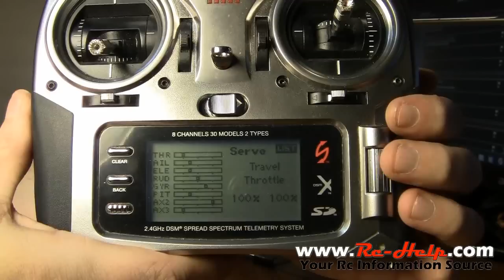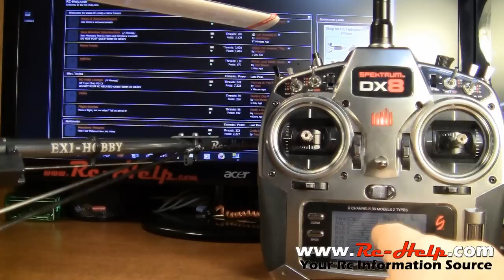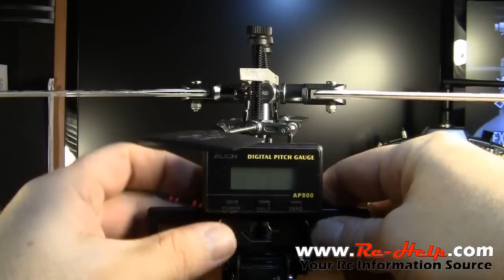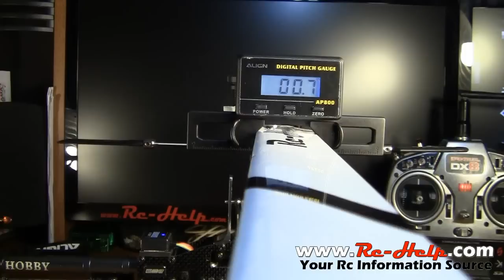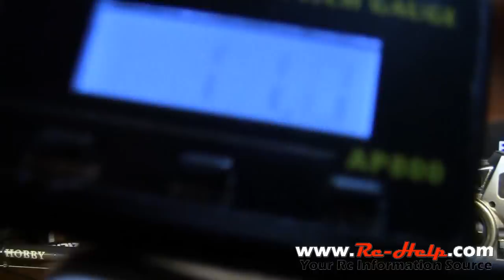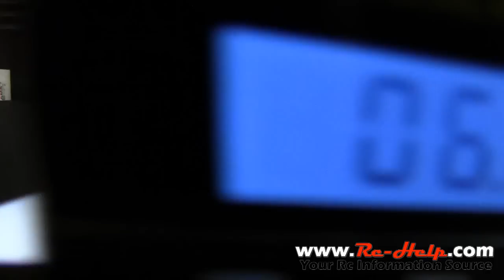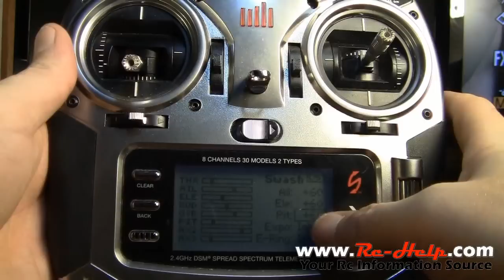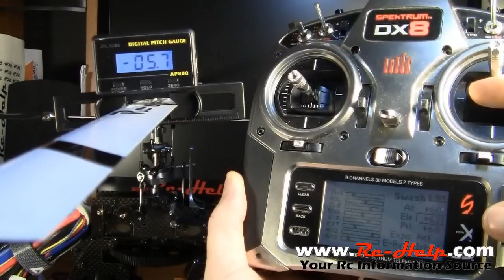Complete Flybar Head Setup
Sign Up On Our Forum!

If you would like to leave a comment or suggestion for this video, please do so by clicking on the link above and posting it to the forum.

In this video, I walk you though how to completely setup a flybar head on a Collective Pitch (CP) helicopter. It's not a hard process, but it is a time consuming process as you can see by the length of the video. But if you will sit down and do the steps that I lay out, you will have a bird that is much more stable than it would be if you were to just set it up and "call it good".

If you need any help with this setup, come over to the forum and we will help you out.